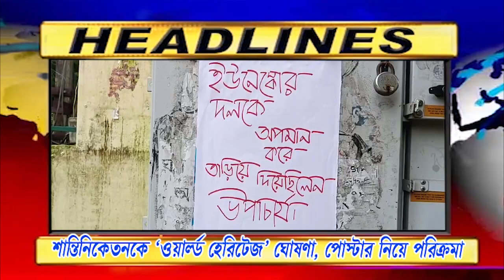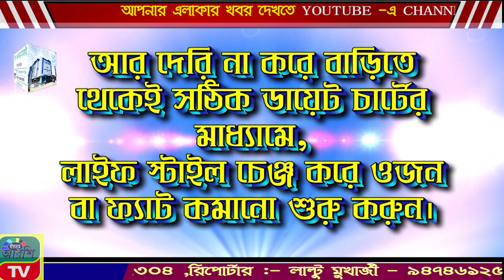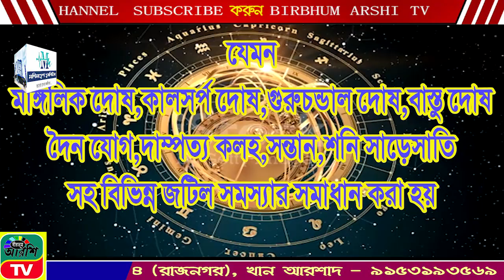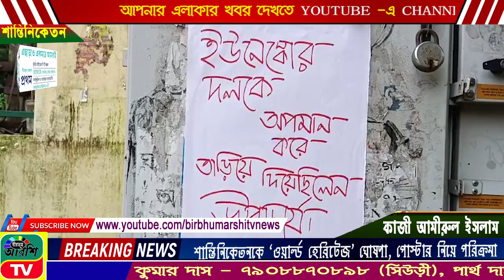BIRBHUM ARSHI TV NEWS NO 1 ONLINE CHANNEL19.09.2023